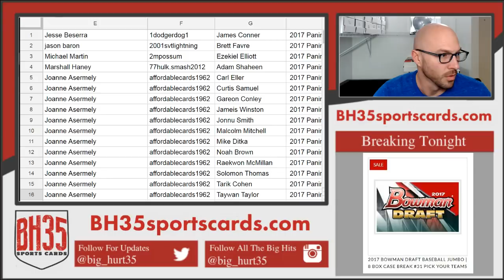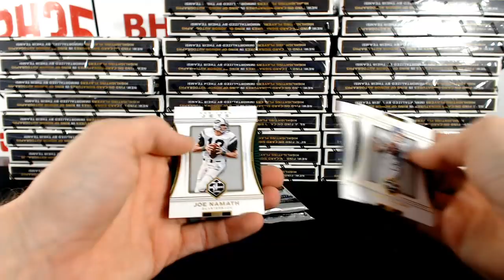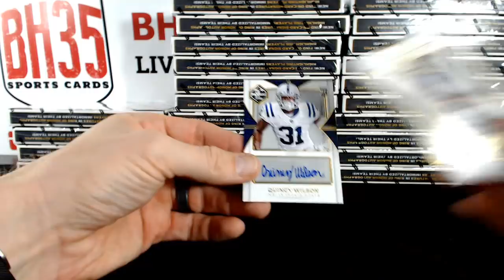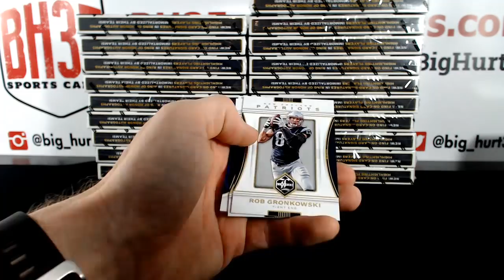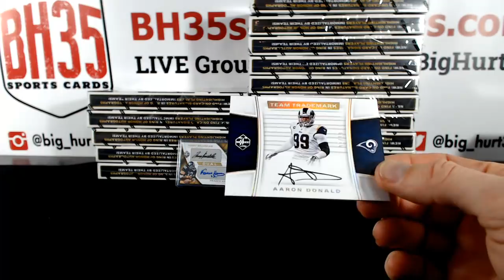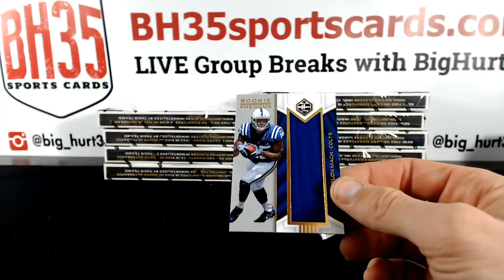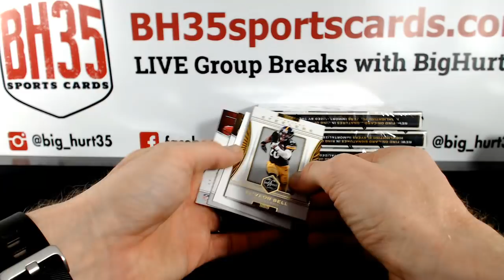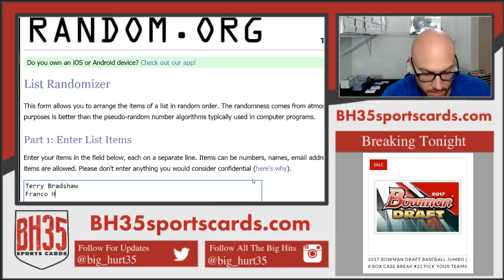2017 Panini Limited Football 30 BOX 2 CASE BREAK